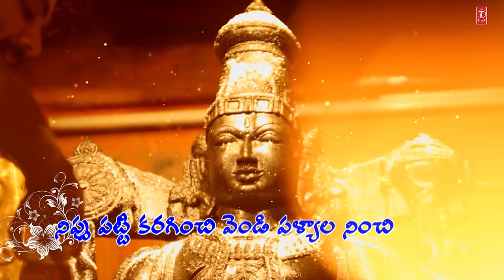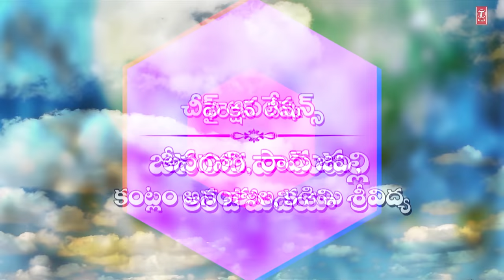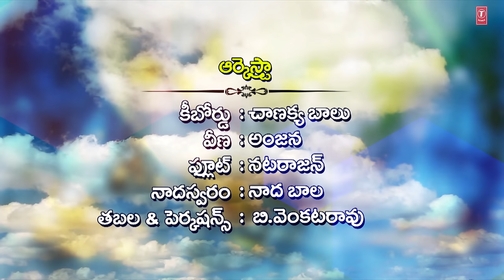Kanti Sukravaaram - Sri Tallapaka Annamacharya Video with Lyrics | Parupalli Sri Ranganath,Saindhavi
Bhakti Sagar Telugu presents "Kanti Sukravaaram - Sri Tallapaka Annamacharya" Video With Lyrics from the album Kanti Sukravaaram sung in voice of Parupalli Sri Ranganath,Saindhavi, Music Arranged by Chanukya Balasubramanyam & Lyricist by Traditional.

Song: Kanti Sukravaaram - Sri Tallapaka Annamacharya
Singer: Parupalli Sri Ranganath, Saindhavi S
Concept & Direction: Charan Parupalli RJ Media
Production House: RJ Media
Hyderabad/Bangalore/Chennai/ Kochi.
Chief Operations: Jeevanthy Parupalli, RJ MEDIA
Direction Team: Anaganaga, Ram GV, Kantlam Anantula, Kadimi Sri Vidya.
DOP & Camera: Srinivas A V G Ram Reddy,Dinesh Bharati,Dilip Raj
Orchestra:
Keyboard : Chanakya Balu
Veena : Anajana
Flute : Natarajan
Nadaswaram : Naada Bala
Tabla & Percussions : B.Venkat Rao
Editing & VFX: Srinivas Bollam , Elite Digitals
Editing Assistants: Anil Mandava, Vamsi
Recording & final Mix at: Nadam Recording Studios, Chennai
Engineer : Mr.Guru
Recording at: Vishnu Audio, Chennai
Sound Engineer: Kumar K
Programming & Orchestra: Chanukya Balasubramanyam Chennai

Lyrics :
Kanti Sukravaaramu Gadiya ledinta
Anti Alamelmanga Anda Nunde Swamini
Sommulanni Kadabetti Somputho Gonamu gatti
Kammani Kadambamu Kappu Panneeru
Chemmathona Veshtuvalu Rommuthala Molachutti
Thummeda Maichaayathona Nemmadi Nunde Swamini
Pachakappurame Noori Pasidiginnela ninchi
Thechi sisaraadiga diganaladi
Acherupadi chooda andari kannulakimpai
Nichemallepoovu vale nituthaanunde swamini
Thattu Punuge Koorichi Chattalu Cheriri
Nippu Patti Karaginchi Vendi Palyaala Ninchi
Dattamuga menu ninda pattinchi diddi
Bittu vedukamuriyu chunde bithari swamini